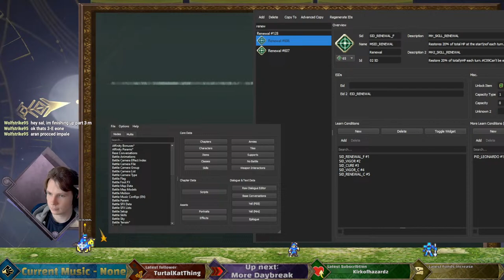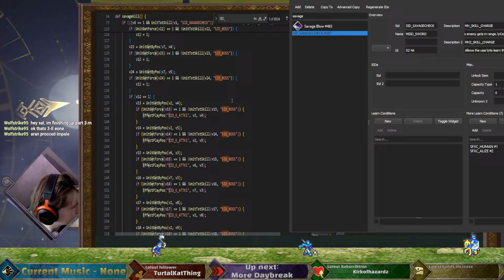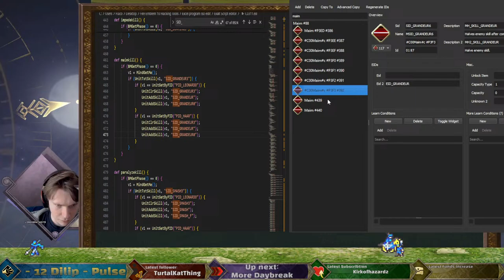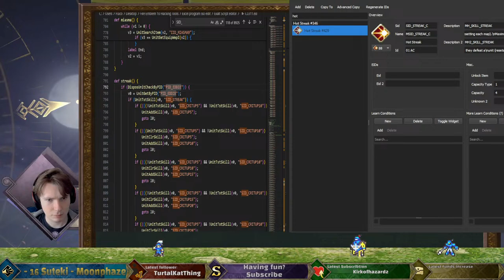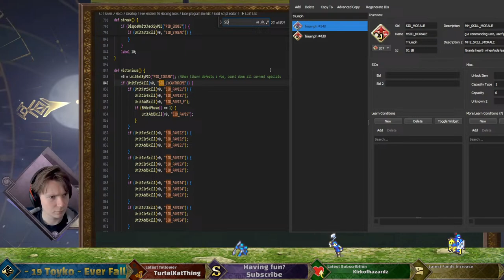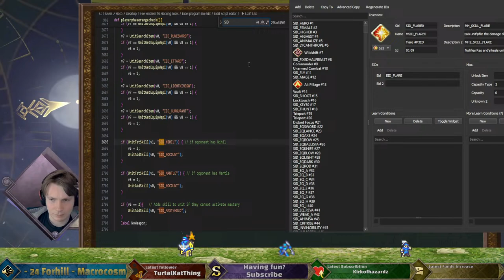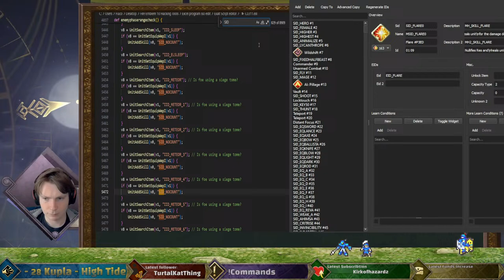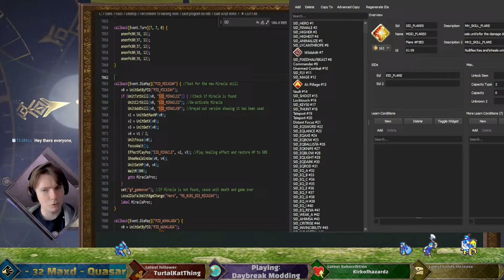Skills can be assigned, now to code the back end! | Daybreak modding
Continue where I left off: Weapons and skills!